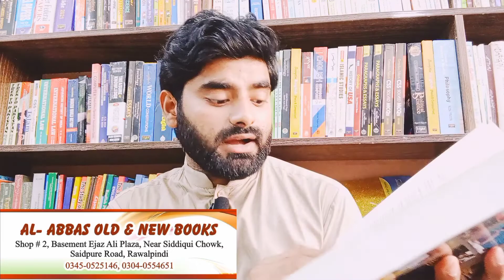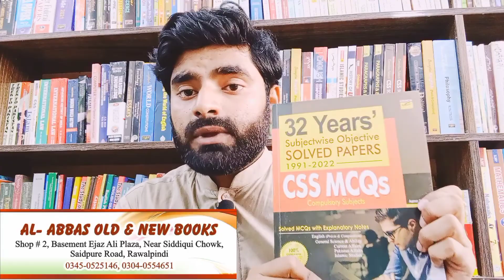CSS Compulsory Subjects Solved MCQS From 1991 to 2022 Book review HSM Publishers, Chaudhry Qasim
CSS Compulsory Subjects Solved MCQS From 1991 to 2022 HSM Publishers Chaudhry Qasim Book Review